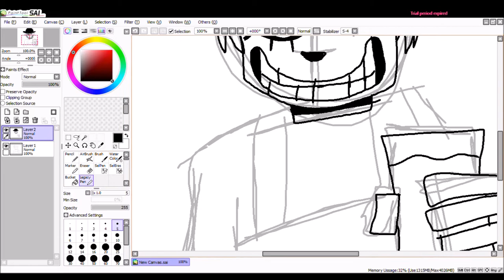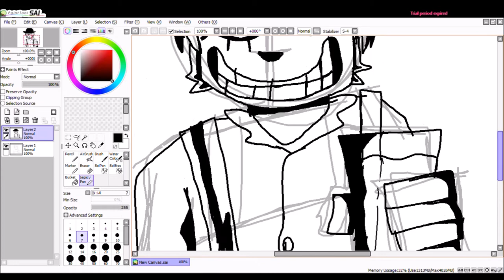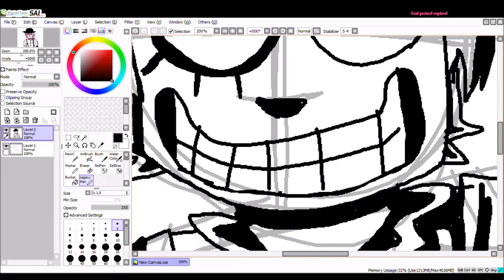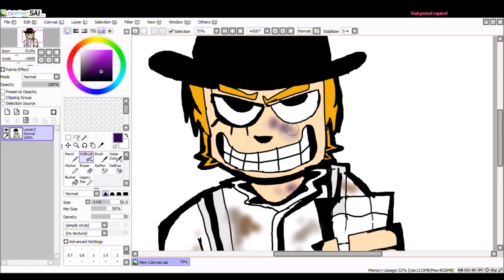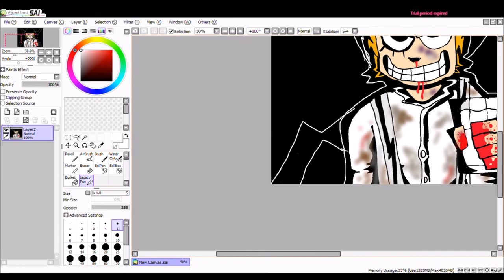Speeddraw Saga: Alex from A Clockwork Orange Movie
In this speeddraw, I draw the main protagonist/antagonist of the controversial film "A Clockwork Orange" directed by Stanley Kubrick. this is one of my favorite films and I decided to make a speeddraw just out of time for halloween. The characters are owned by Warner Bros and Columbia-Warner Distributors. The music is public domain, I'm pretty sure.